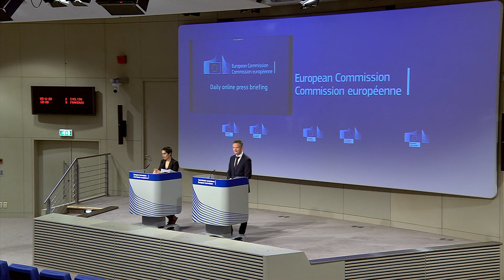North Macedonia faces ‘necessary evil’ when voters head to ballot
To choose your leaders or your health? Voters in North Macedonia are facing this conundrum as the country heads towards key elections just as a second wave of the coronavirus is rising.
The Balkan state has for months been weathering the pandemic in the hands of a divided caretaker cabinet whose mandate was supposed to expire in April when a snap poll was initially scheduled.

After months of delay and political bickering over when to reschedule it for, the country’s main parties agreed on 15 July.

But now the virus count is rising — and at a far faster clip than the initial outbreak in early March.

“If the situation does not change, I’m not going to vote,” said Bojan Sarlandziev, 37, a dental technician from the capital Skopje, where public unease is mounting.

“I don’t think that it is of the utmost importance to have elections when the number of newly infected citizens is rising at this high rate,” he told AFP.

A poor country with an underdeveloped healthcare system, North Macedonia went into lockdown in early March, imposing strict weekend curfews and other measures.

It appeared to work, with daily infections brought down to a trickle by mid-May.

But towards the end of the month as restrictions loosened, the infection rate jumped, with more than 100 cases now logged almost every day of June.

That has seen cases more than double in a matter of weeks — surpassing 5,000 in the country of less than two million, with more than 230 deaths.

Easter, Ramadan

The Balkan state’s bitterly divided political camps initially expected to campaign around efforts to join the European Union — a goal that led the former government to controversially add “North” to the country’s name, to resolve a row with Greece that had been obstructing its path.

When the EU then failed in October to open membership talks for North Macedonia, despite heavily pressuring it to pass the name-change, then-Prime Minister Zoran Zaev stepped down and called the early election to save face.

Several months later EU members eventually did give the green light, in what could have been a boost for Zaev’s Social Democrats against their right-wing rivals.

But after months of virus delay, the coronavirus crisis now looks set to overshadow the campaign, with both parties trying to blame the other for the growing outbreak.

Health experts, meanwhile, say the main culprit is citizens who have been violating self-isolation orders and holding large gatherings at home.

The recent escalation of cases is “exclusively due to total disrespect of the preventive measures”, said Zarko Karadzovski, who leads the commission for infectious diseases.

His colleague Dragan Danilovski says some measures were also lifted too early, giving the public a false “perception that the epidemic is over”.

Throughout the crisis, the lack of a united government and parliament further contributed to confused messaging and enforcement of restrictions.

Although authorities imposed a curfew over Orthodox Easter weekend in April, churches held services before and after the holiday, doling out communion on a common spoon as per tradition.

A month later during Ramadan, a weekend curfew was shortened to allow Muslim believers to attend morning prayer, while a series of clusters emerged from iftar dinners that were held after curfew hours.

Three-day vote

Analysts say the pre-election atmosphere has led both parties — who share the caretaker government — to make political calculations at the expense of public health.

Neither side was keen to be seen interfering in religious affairs, for instance.

This “permanent political campaign” has “proved to be opposite of the public interest,” said Marko Trosanovski, an analyst at the Institute for Democracy.

That makes elections a “necessary evil” to build a functioning government and re-instate parliament, he told AFP.

It will certainly be a poll like no other in the country’s history.

Beginning on 13 July, medical workers will collect votes from virus patients and those in self-isolation.

On the following day, the sick and infirm will have space to vote alongside army members and prisoners.

And on 15 July, voters will need to disinfect hands, wear masks and maintain social distancing at voting stations.

But with the second wave spreading fear in its wake, some have already decided to stay home.

“I’m not thinking of voting,” said Simona Ruseva, a 33-year-old economist in Skopje.

“The number of infected is rising day by day and the situation is frightening.”